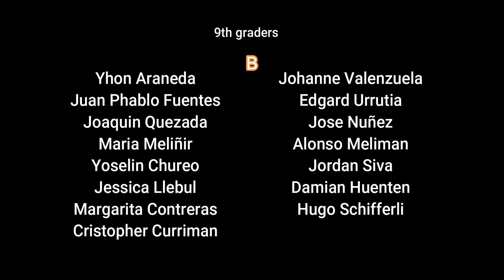English Festival 2022, Liceo A y F Suizo La Providencia, Traiguén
Video realizado durante el segundo semestre del año 2022 por los alumnos del Liceo Agrícola y Forestal Suizo La Providencia de Traiguén, como parte de un trabajo evaluado de la asignatura de Inglés.

Credits

9th graders

A
Constanza Fuentes
Geison Palacio
Luis Ramos
Harold Pavez
Joaquin Orias
Guillermo Palacio
Jasmira San Martin
Abner Trangolao
Jose Tranamil
Edgard Llanquinao

B

Yhon Araneda
Juan Phablo Fuentes
Joaquin Quezada
Maria Meliñir
Yoselin Chureo
Jessica Llebul
Margarita Contreras
Cristopher Curriman
Johanne Valenzuela
Edgard Urrutia
Jose Nuñez
Alonso Meliman
Jordan Siva
Damian Huenten
Hugo Schifferli

10th graders

A

Nataniel Flores
Carla Schifferli
Wladimir Leiva
Juan Paillao
Ricardo Rojas
Diego Millanao
Bastian Marigual
Jarol Acevedo
Matias Rivera
Sebastian Huenchuñir
Brandon Manriquez
Bahiron Hernandez
Natanael Niclouse
Ignacio Barra
Cristobal Flores
Fabian Roman
Javier Huenuhueque
Maximo Vergara

11th graders

Agriculture Field

Jorge Acuña
Javier Castillo
Felipe Luengo
Matias Chivailao
Alexander Ramos
Millaray Coilla
Felipe Carrillo
Heraldo Llanquinao
Brayan Ñanco
Sebastian Ñanco
Joaquin Ñanco
Rosa Pinoleo
Andrea Millanao
Belen Pilquiman
Jaimara Tranamil

Forestry Field
No Show

12th graders

Agriculture Field
Jeremy Ancalao
Jordi Araneda
Jordan Henriquez
Alin Saavedra
Rosaura Huenteo
Mankilef Huenchullan
Katherine Meliñir
John Cheuque
Mireya Millapi
Haziel Peña
Priscila Fuentes
Hector Orellana
Angel Huenchuñir
Jason Leviqueo
Valentina Paillalef
Macarena Porma
Romina Valenzuela

Forestry Field
Brayan Carrasco
Diego Flores
Jerson Gallardo
Ignacio Leviqueo
Gerardo Urra
Eduardo Valenzuela

Special Appearance

Mr Manuel Petit
Mr. Jonathan San Martin
Catherine Cofre
Martin Osses
Catalina Osses
Mr. Alvaro Osses

Produced By
Mr. Alvaro Osses
Teacher of English

Edited by
Mr. John Dominguez

Videos created by La Providencia's Students

Shiver - Ed Sheeran
Cold Heart - Elton John & Dua Lipa
Stay - The Kid Laroi & Justin Bieber
Dinamite - BTS

Jordan Silva and Gerardo Urra

Traiguen, Araucania, Chile
Dic, 2022